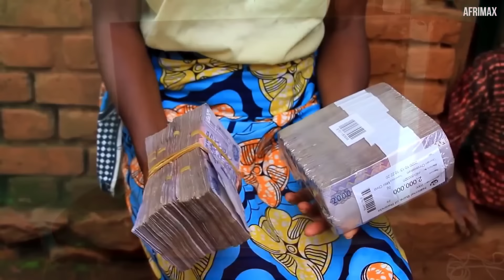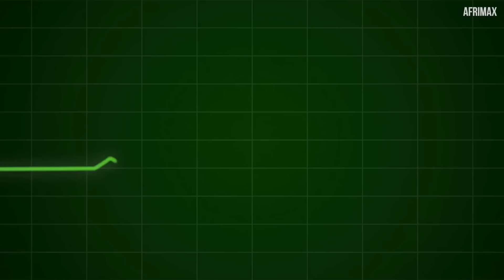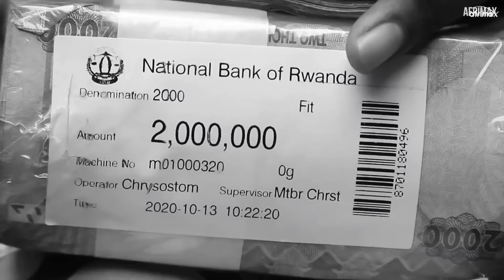Mtoto Amemjengea Nyumba Mama Yake | Mama Yake Hakuamini Kama Mtoto Wake Angeweza Kumjengea Nyumba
Hii ni Historia Ya Mtoto Aliye Mjengea Nyumba Mama Yake

Kumbuka :Asili ya Video Hii Iliundwa Kwa KISWAHILI&KIFARANSA Chini Ya Afrimax Ltd,Ikimaanisha Tunamiliki Haki Yake kwa 100%,Hili Ni Toleo La Kiswahili,